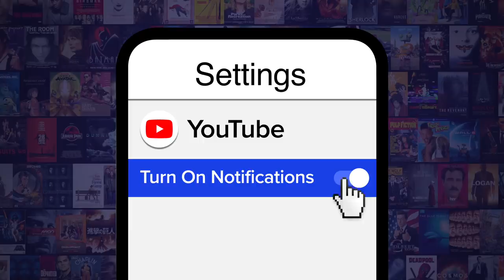Top 10 WTF Horror Movie Ideas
We're all for originality, but these films are just plain weird. For this list, we're looking at the wackiest, weirdest, most insane premises for horror films. Our countdown includes "Attack of the Killer Tomatoes", "The Lift", "The Manitou", and more! Do YOU have any weird horror movie ideas? Give us your creative gems in the comments!